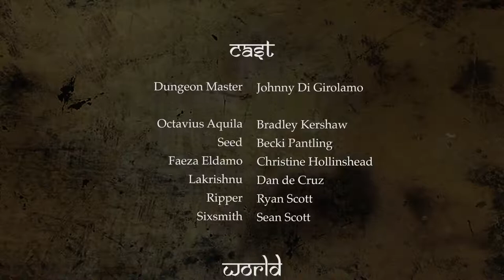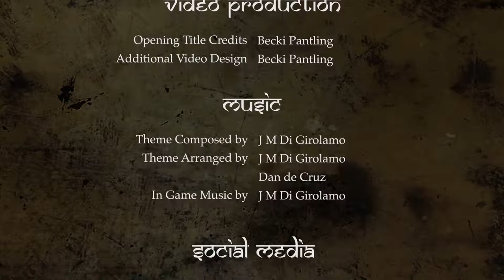Blood and Song Episode 3: Ondra's Pass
Ondra's Pass. The party make their way through the valley called Ondra's Pass.

Homebrew Dungeons and Dragons 5e Campaign | Blood and Song Episode 3

Join a D&D 5e inspired livestream in the world of Erionwel. With the companionship, clashes, energy and warmth of Players (and Characters!) ranging from the wise and worldly Tabletop Gamers to the creative and inspired Noobs, Blood & Song promises a fun time among friends in a diverse, brutal and magical 'verse influenced by ancient tales of The Silk Road.

Christine Grace Hollinshead...Faeza Eldamo
Dan de Cruz...Lakrishnu
Sean Scott...Sixsmith
Ryan Scott...Ripper
Bradley Kershaw...Octavius Aquila
Becki Pantling...Seed
Johnny Di Girolamo...Dungeon Master

Erionwel created by J M Di Girolamo
Additional Material by Blood & Song and The Cast

Blood & Song logo by Dan de Cruz and Sean Scott
Character Art by Samuel Williams
Overlay Design by Dan de Cruz and Johnny Di Girolamo and Bradley Kershaw

Opening Title Credits by Becki Pantling
Additional Video Design by Becki Pantling

Theme Composed by J M Di Girolamo and Arranged by Dan de Cruz and J M Di Girolamo

Social Media Management by Becki Pantling and Ryan Scott and Sean Scott

Accessibility Champion by Christine Hollinshead

Livestream Broadcast by Bradley Kershaw

Produced by Dan de Cruz and Sean Scott
Project Management by Ryan Scott

Blood & Song is presented by Total Party Win